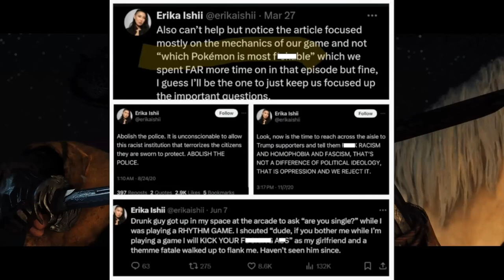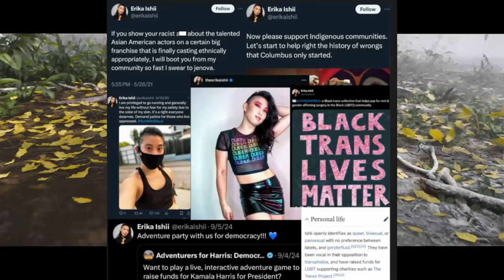The Ghost Of Yōtei Controversy Is Idiotic